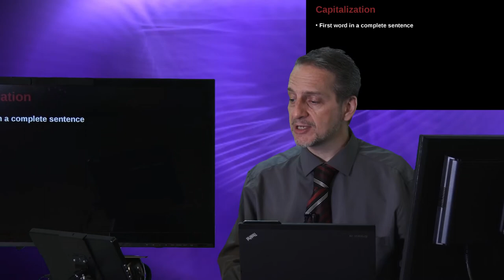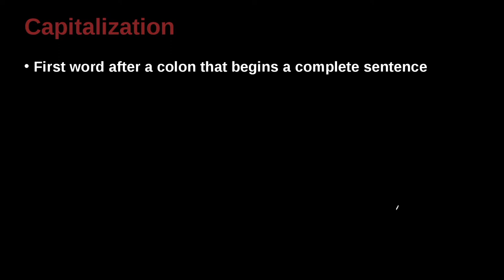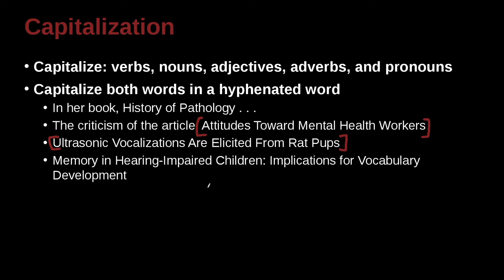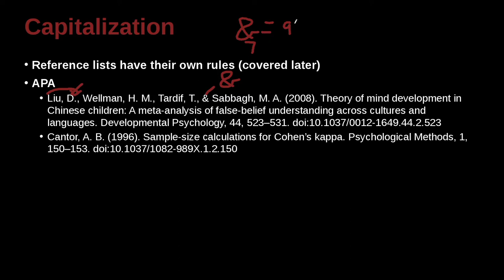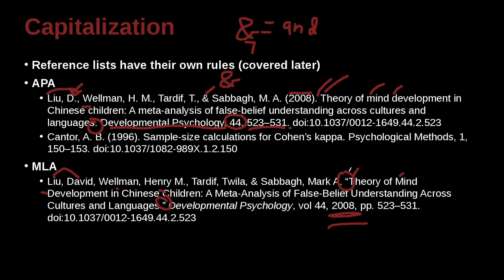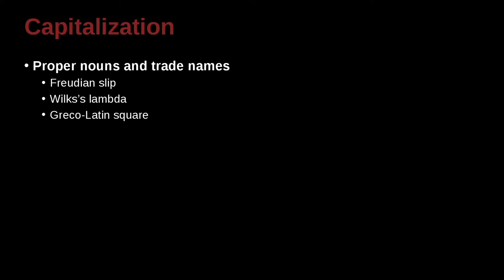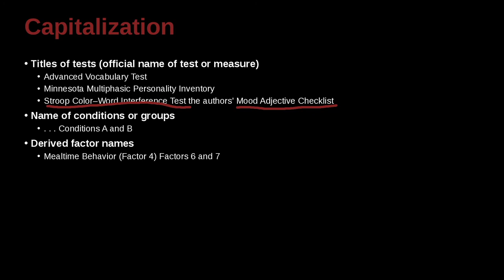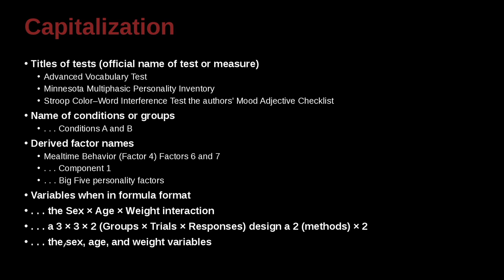Research Writing APA/MLA Unit 4.3 Capitalization NG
Unit 4: Spelling, Hyphenation, Capitalization, & Abbreviation
Part 3: Capitalization
英文論文寫作與簡報